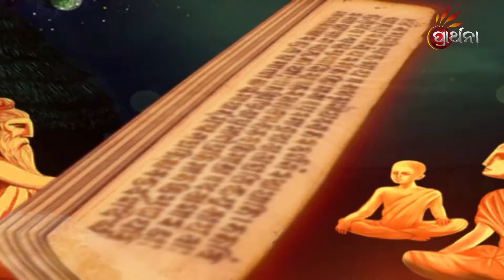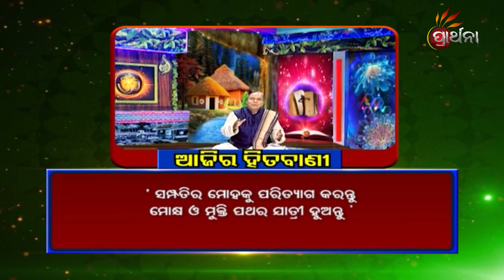Upanisada Ra Upakatha EP 53 | 29th Dec 2022 | Prarthana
ଉପନିଷଦ କୁହେ ଆମ ଜୀବନକୁ ଗଢି ତୋଳିବାର କଥା, ଆମ ଉପନିଷଦର କଥା ଓ କାହାଣୀକୁ ନେଇ ଆମର ସ୍ୱତନ୍ତ୍ର କାର୍ଯ୍ୟକ୍ରମ
UpanisadaRaUpakatha PrarthanaTv ରେ।